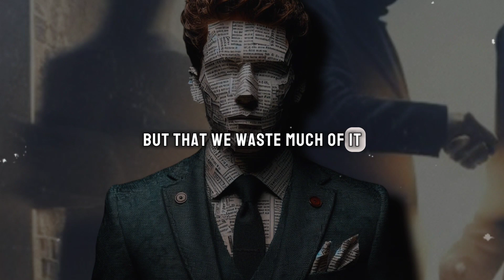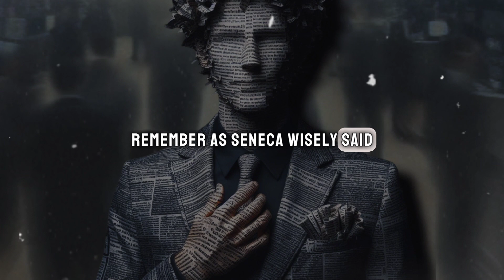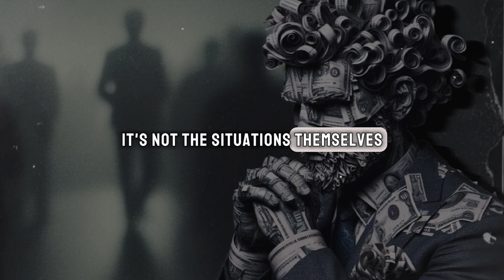The Stoic Guide to Emotional Mastery: Thrive in Life and Relationships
Join us on a journey to mastering emotions and unlocking the key to success! In this video, we explore the transformative power of emotional control in decision-making, relationships, and stress management. Discover timeless wisdom from the Stoics and learn how to navigate life's challenges with resilience and inner freedom. Don't miss out on this opportunity to take charge of your emotions and cultivate a fulfilling, successful life!